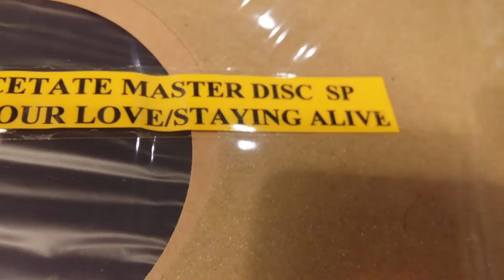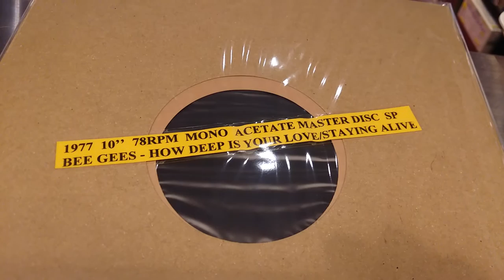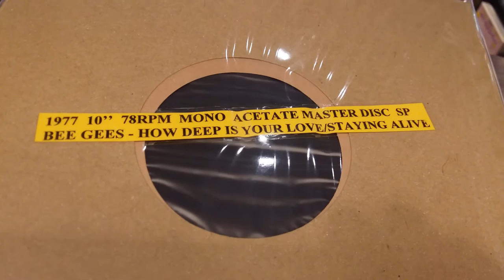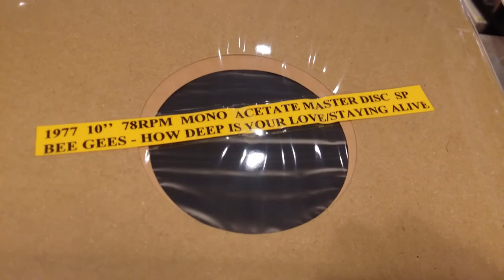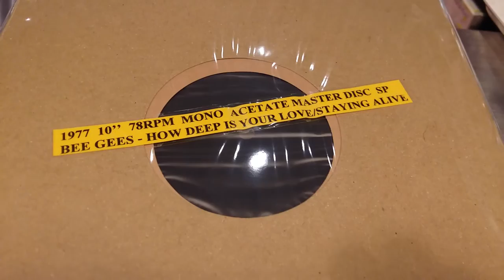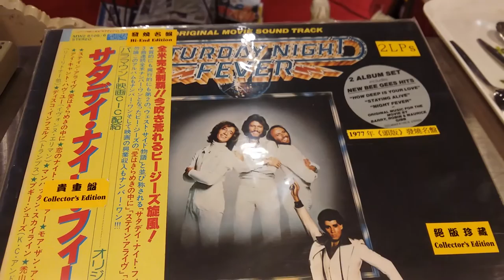Bee Gees - Staying alive ~ 1977 10" 78RPM MONO Acetate Master Disc Vs 1977 Japan First Edition LP